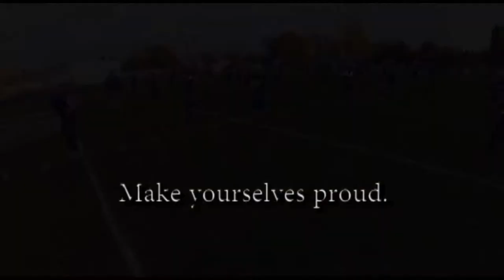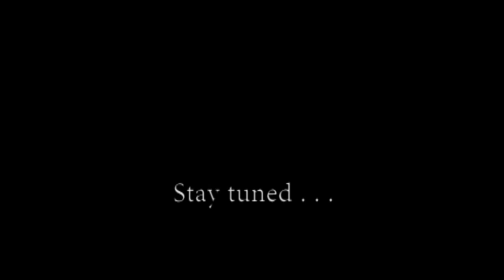Archbold Highlights Pregame . . .